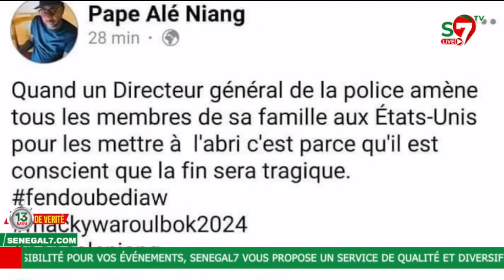Cas Pape Alé Niang: quand Nitdoff se soucie de la sécurité du journaliste en prison